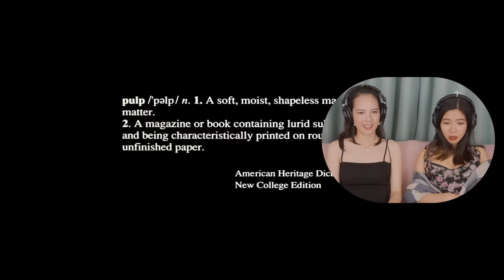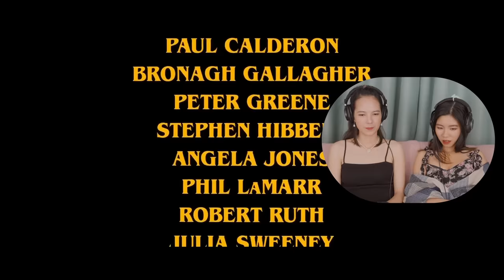Foreign Girls React | Pulp Fiction | First Time Watch